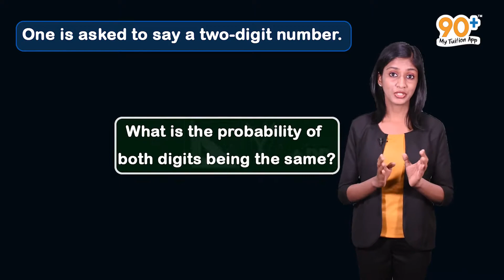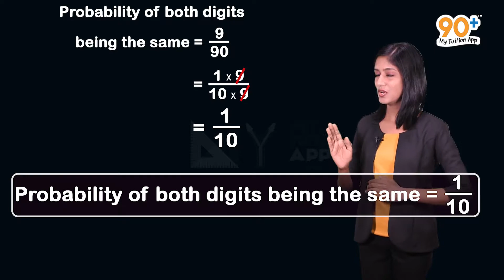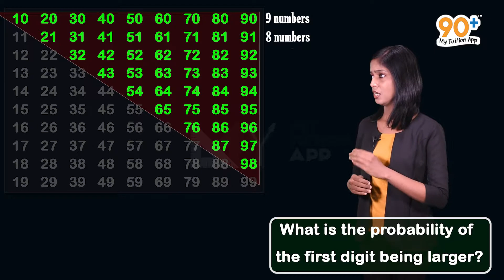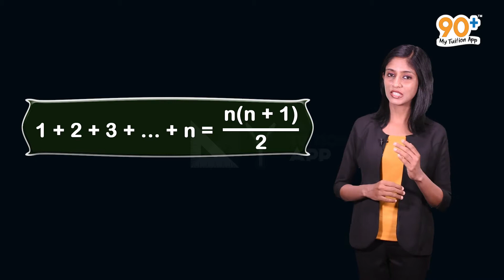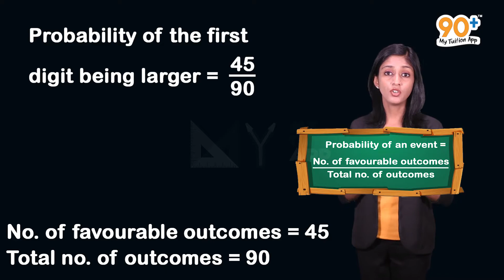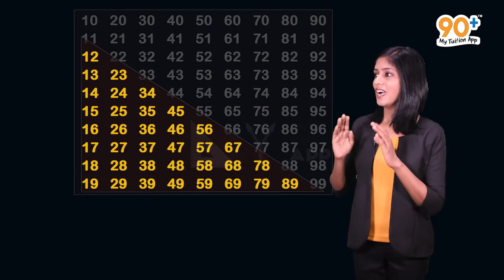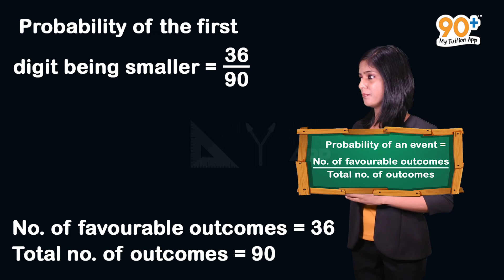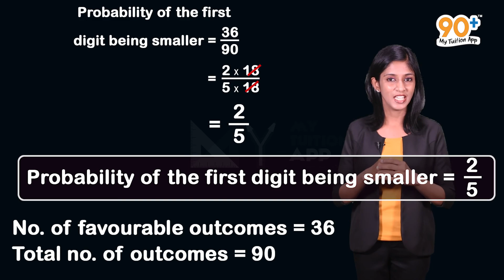Kerala Syllabus |Mathematics of Chance | 10th Mathematics | Chapter 3 | Part 18 | 90+ My Tuition App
The content and animations used in the above video is strictly based on the Kerala State Syllabus 10th standard Mathematics textbook. There may be different explanations on the particular topic in higher grades. But this video is purely concentrating on the 10th standard Mathematics syllabus.